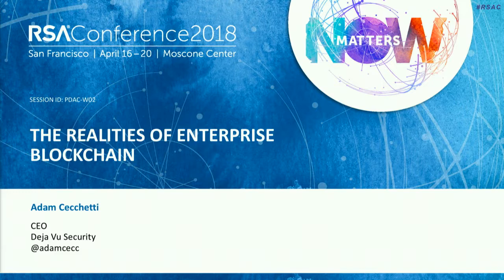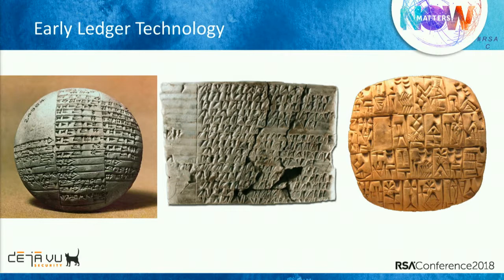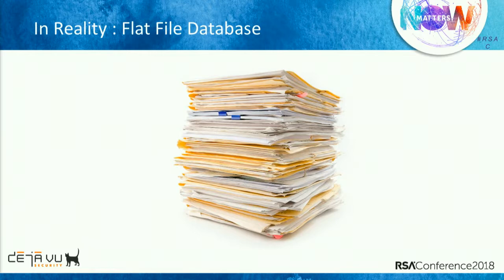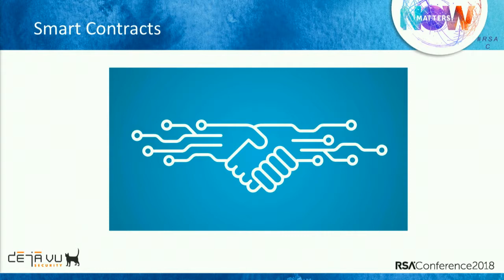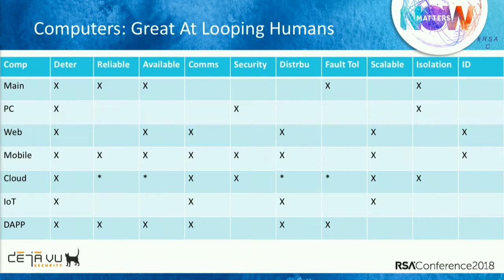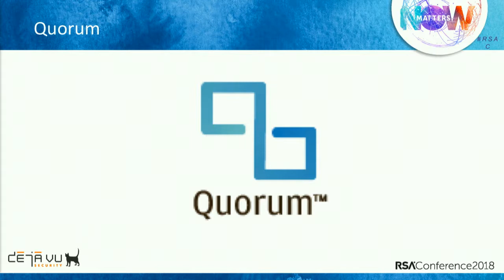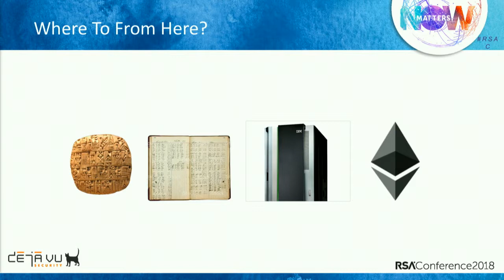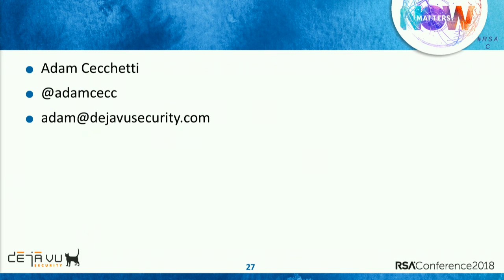The Realities of Enterprise Blockchain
Adam Cecchetti, CEO, Deja vu Security

Blockchain is currently everywhere and on the minds of everyone from entrepreneurs to enterprise architects. This talk will explore some of the enterprise focused blockchain technologies. It will overview how they can fit in the enterprise security ecosystem and what security, integrity and guarantees they can and cannot provide.

Learning Objectives:
1: Learn about enterprise blockchain technology.
2: Discuss practical applications of enterprise blockchain and security.
3: Understand where the future application of blockchain can go.